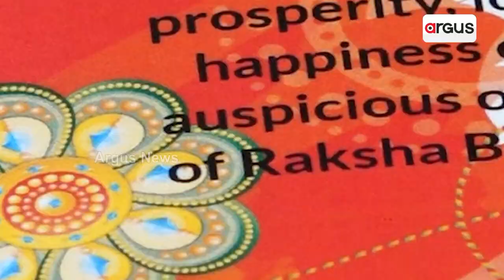Magic Of The Hand Reflected In Rakhi